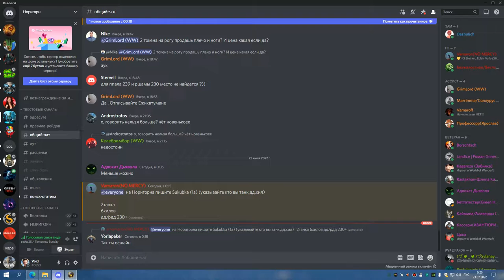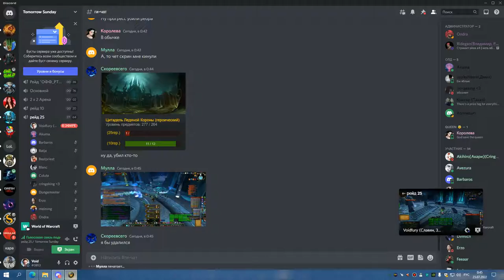1я часть ЦЛК 25об СОВА 22 07 22